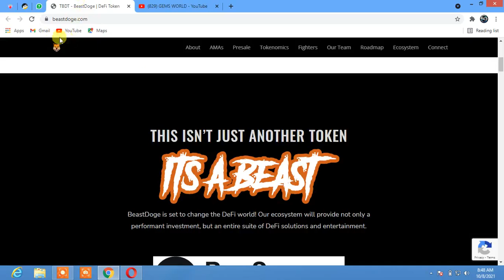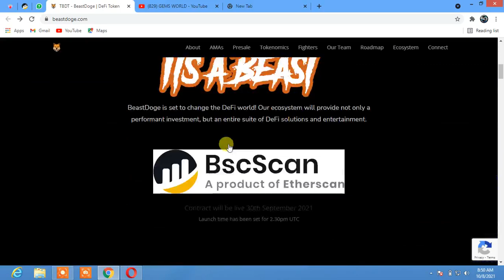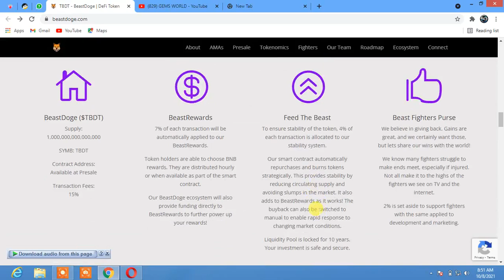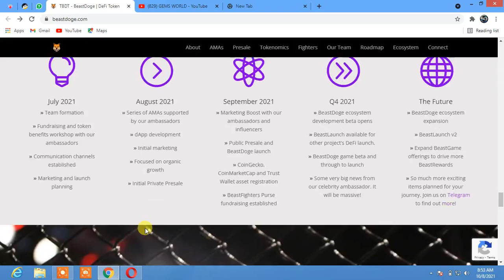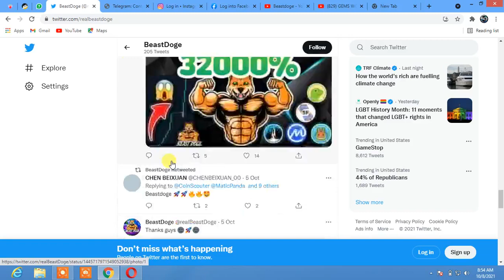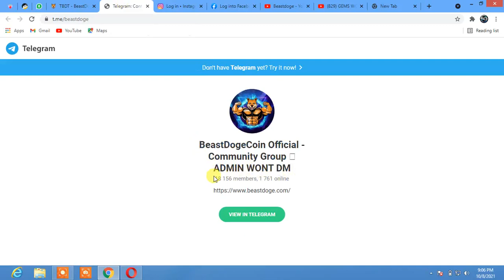BeastDoge Project Review | 1000X Soon | Bnb Rewards Hold And Earn Reward | How to Buy Best Gem 2021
Links:
BeastDoge.com